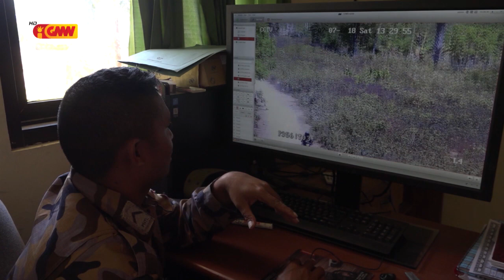Reportagem GMN " Deputadu Kontra Regra Estadu Emerjénsia "